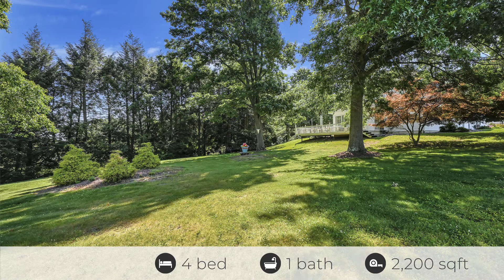!!! SOLD !!! | 933 Sarsi Cv | Auburn, PA | 17922 | 4 Bedroom | 3 Bath | 2236 sqft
Listed for sale at $460,000
Listing Agent: Brook Koch-Guers
RE/MAX Five Star Realty

933 Sarsi Cv
Auburn, PA 17922

5 Bedrooms | 2 Bath | 1408 sqft
School: Blue Mountain

Lake life living at it's finest, WITHOUT the lake front price tag! Sarsi Cove might just be the most desirable location within the community. Sarsi Cove Swim Area on Fawn Lake, Lake Wynonah, The Lodge/Restaurant, tennis courts, basketball courts, community pool, and more are all within 100 yards of this beautiful home. It's not just proximity, it's the ease of access! Open the front door and you are mere steps away from enjoying a swim at the Sarsi Cove swim area. When exiting the rear of the home, use your private walking path to stroll across the street to "B" Dock on Lake Wynonah, the community pool, The Lodge/Restaurant, tennis courts, recreation areas and more. No other location in the community provides so much accessibility to this many amenities. Views of the lake can be enjoyed from the front yard, deck, rear yard, sun room, living room, dining area, and 3 of the 4 bedrooms on the second floor. A generously sized driveway allows parking for at least 5 cars and makes it simple to navigate parking a boat! Even better, the oversized garage is big enough to pull the boat inside! Wondering what the interior of this gem has to offer? Let's begin with the lower level recreation area. This versatile space remains cool in the summer and is heated throughout the winter. It is easily accessed by steps from inside the home AND inside the garage! Outdoor carpeting has been installed on the floor and is IDEAL for friends returning from boating, kayaking, or swimming. There's no need to track water into the home or even change before gathering with friends. The beautifully spacious kitchen offers an abundance of counter space and a wine refrigerator optimal for preparing food and entertaining guests. From the kitchen you can traverse the main floor which includes a mud room leading to the deck, a dining area, the family room, living room, half bath, and sun room. Located on the second floor is a LARGE master bedroom with ensuite and a closet the size of a small room. The upper level also boasts of 3 additional bedrooms, a laundry room, and a full bathroom. Can't forget to let you know about the central vacuum. Now let's talk about the deck. Oh the FUN you can have on a deck that spans 15x51 feet then wraps around the sun room for MORE space! Did I mention the built in bench seating? That's right! Invite your friends, family, the neighbors, and more! They will all have a place to sit and take in the water views, whether inside or out. Oh wait. did you know the yard is flat? Yes, that's right! Play some volleyball, put in some horseshoe pits, enjoy a fire pit, or just simply mow your lawn without the worry of a slope!!! Now that you've read a little about this one of a kind Lake Wynonah property, schedule your private tour. This home is occupied. PLEASE DO NOT walk on or around the property without your agent and a confirmed appointment. Buyer's must be preapproved prior to a confirmed showing. Buyer's nor their agents may take any additional photos or videos of the home. Sale is contingent upon seller finding suitable housing.